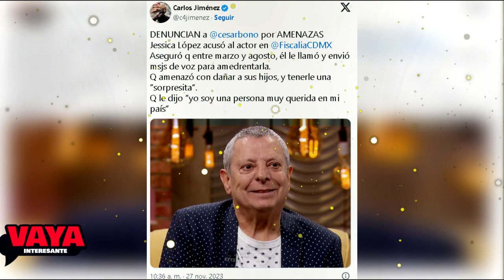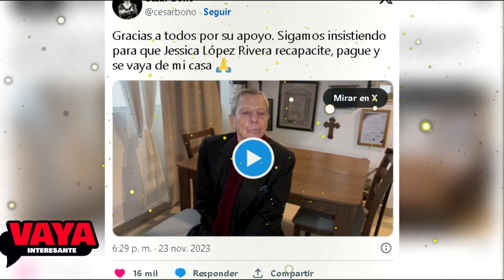Inquilina de César Bono lo Denuncia por Amenazas contra ella y su familia.